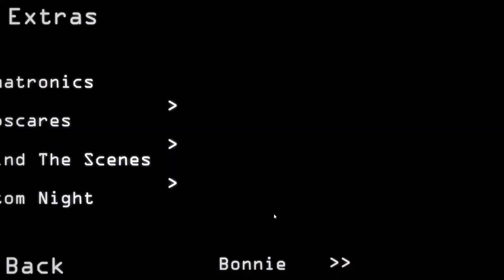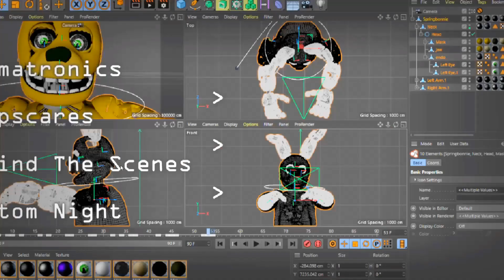I Salvaged Destroyed Fredbear and Now He's Roaming Around The building | Five Nights at Bonnie's RE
in this video I play five nights at Bonnie's remastered which is a remaster of the original five nights at Bonnie's that got cancelled or something like that but basically you're a night guard working in a restaurant where Bonnie is the main character on stage

check out dubby and if you order some